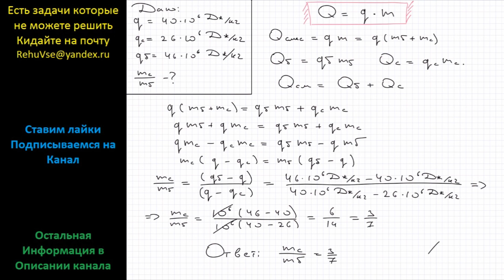Физика Каково отношение масс спирта и бензина в смеси, удельная теплота сгорания которой 40 МДж/кг?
Физика 8 Энергия топлива. Удельная теплота сгорания. Подробное решение
Генденштейн 5,38